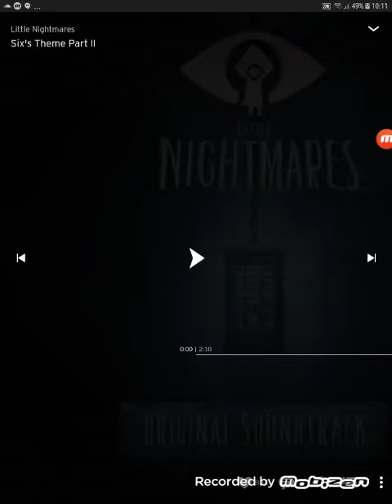Six The Fennec Fox's Theme: Six Theme Part 2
This music looks like Six The Fennec Fox is humming, Dr Eggman gave this idea to me.